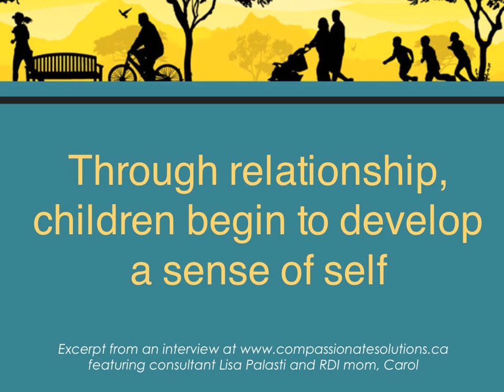Motivation Over Reward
This video is an excerpt from a radio interview featuring RDI consultant, Lisa Palasti and RDI mom, Carol. In this video, they chat about motivation versus external reward.

The interview was hosted and produced by Wendy McDonnell and can be heard in full